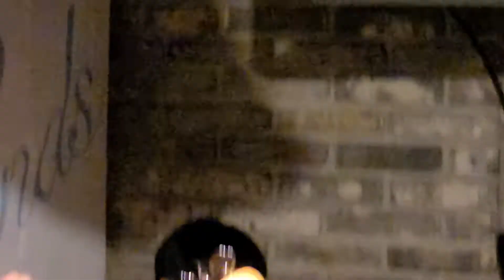거짓말 - 호우앤프랜즈(호우앤프랜즈 2집) (Howoo & Friends)(20년10월28일 나발)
가다가다 지쳐지면 그런 생각 하지 않겠지
돌아서서 가는 길에 내 말들이 생각 날 꺼야
그래 그래 하지 말고 다시 한번 내 말 들어봐
들어봐도 아니라면 아니라고 하면 되자나
어디서든 그렇게 니 맘대로 하고 있는게
언제까지 내가 널 이해 해 줄 꺼라 믿지마
그렇게 하다 하다 보면 익숙해져 버려 돌 릴 수가 없고
뒤늦게 후회하면 늦고 다시 제자리로 돌 아 갈수 없어
내가 말을 한 다해도 너는 이해 할 수 없겠지만
흔해빠진 거짓말로 너를 보여주려 하지마